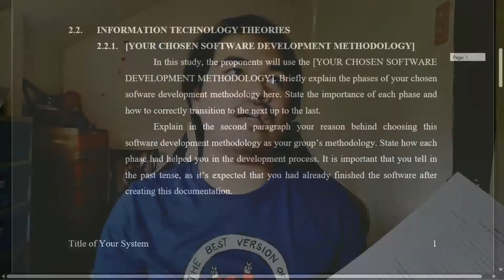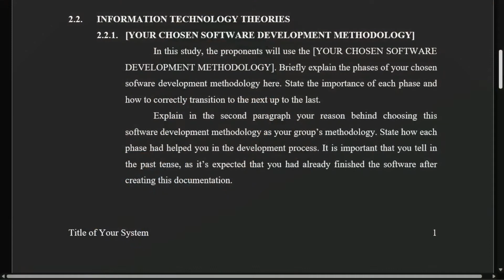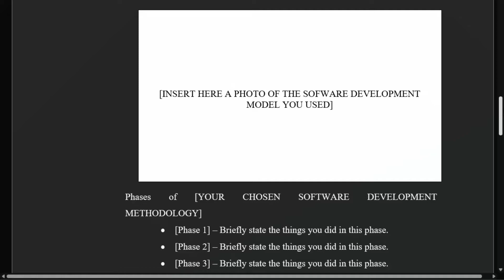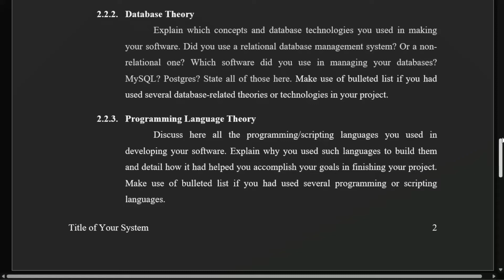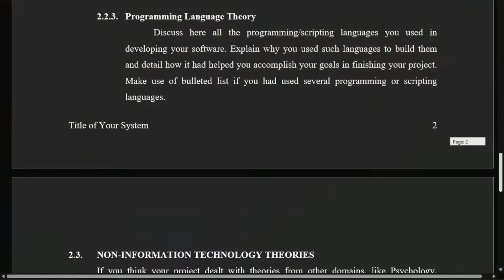IT Capstone Project Documentation - Chapter Two: Theoretical Framework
Discussed here are the content of IT Capstone Project Documentation - Chapter Two, which is all about the Theoretical Framework involved in the Software Development.